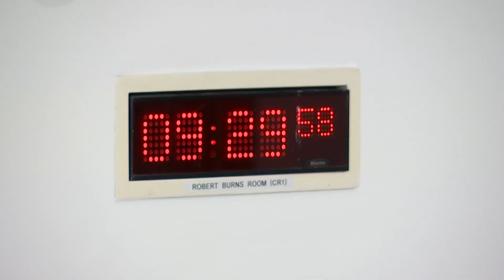The Scottish Fiscal Commission giving evidence to the Finance and Public Administration Committee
On 7June 2023 we gave evidence to the Scottish Parliament's Finance and Public Administration Committee on the latest set of forecasts that we published for Scotland on 25 My 2023.